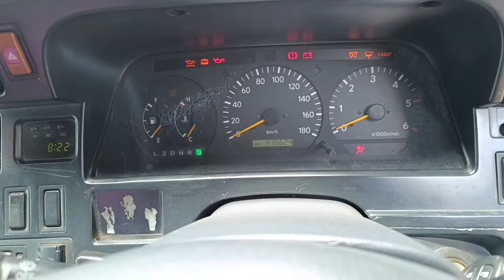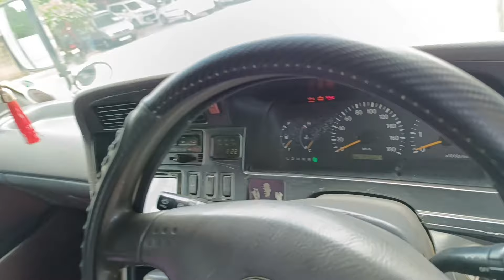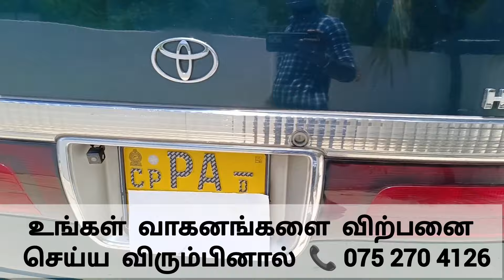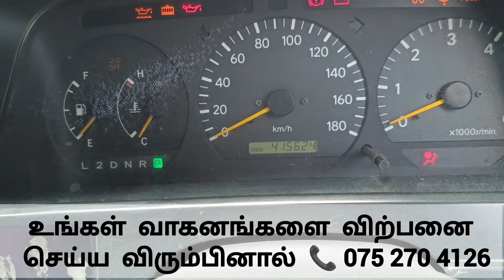ஹயஸ் விற்பனைக்கு உண்டு | Jaffna bike sale | unka nanban